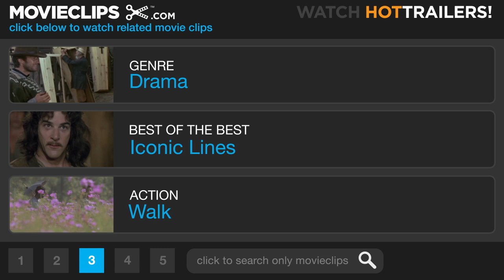Adopting Homer - The Cider House Rules (1/10) Movie CLIP (1999) HD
CLIP DESCRIPTION:
The baby Homer is returned twice to the orphanage.

FILM DESCRIPTION:
John Irving scripted this screen adaptation of his 1985 novel. Set during World War II, The Cider House Rules concerns Homer Wells (Tobey Maguire), an orphan who spent most of his childhood at the St. Cloud Orphanage in rural Maine, where he grew up under the strong but affectionate care of Dr. Wilbur Larch (Michael Caine). Larch has passed along his medical education to Homer, and the young man helps the doctor care for abandoned children and the newborn babies of unwed mothers; however, Homer refuses to assist Larch with the illegal abortions that he performs on the side; Homer has moral objections to abortion, while Larch believes in the rights of the individual and sees it as his duty to keep women in need away from dangerous incompetents. Wally Worthington (Paul Rudd), an air-force pilot, brings his girlfriend Candy (Charlize Theron) to St. Cloud for an abortion, and Homer decides to go with them when they leave, hoping to see the world; however, the three end up going no further than the state line, where Wally's mother (Kate Nelligan) runs an apple orchard and cider mill, and Candy's family traps lobsters. When Wally ships off to battle, Homer grows closer to Candy, and the two fall in love. But their idyllic life at the cider mill is interrupted when Rose Rose (Erykah Badu), a field worker at the orchard, becomes pregnant and her father, cider-house foreman Mr. Rose (Delroy Lindo), turns out to be the father of her unborn child. This news coupled with the death of Dr. Larch, forces Homer to take a long look at both his moral principles and his future. Rapper Heavy D appears in the supporting cast as Peaches.

CREDITS:
TM & © Miramax Films (1999)
Cast: Michael Caine
Director: Lasse Hallström
Producers: Alan C. Blomquist, Bobby Cohen, Richard N. Gladstein, Leslie Holleran, Michele Platt, Meryl Poster, Bob Weinstein, Harvey Weinstein, Lila Yacoub
Screenwriter: John Irving